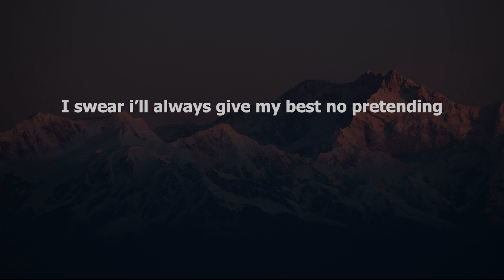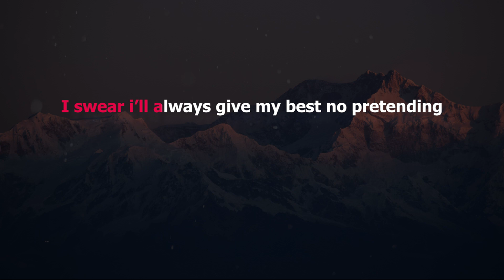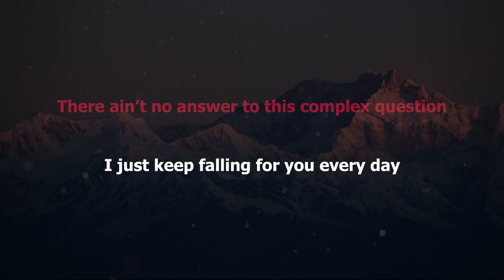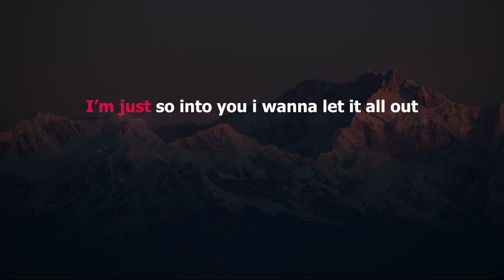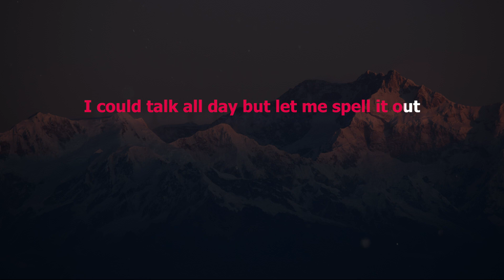Tyler Shaw - abcdefghi love you still and you know i always will (Karaoke) (Higher Key)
Song: abcdefghi love you still and you know i always will
Artist: Tyler Shaw
Instrumental Cover:  GoldenKeys Karaoke